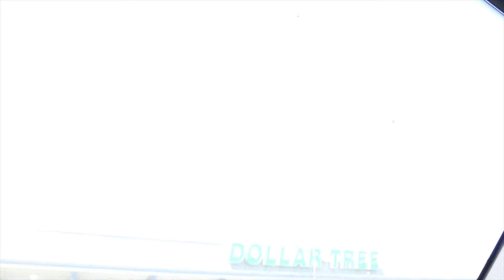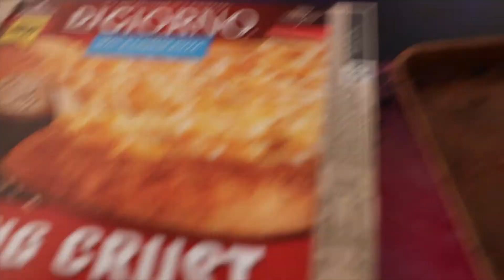Oh you got to see what I got today at Walmart | Daily￼ Vlog￼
So guys and girls you know on today’s daily vlog You got to see what I found today at Walmart also we did a lot of stuff so hopefully you enjoy￼￼ today’s daily vlog